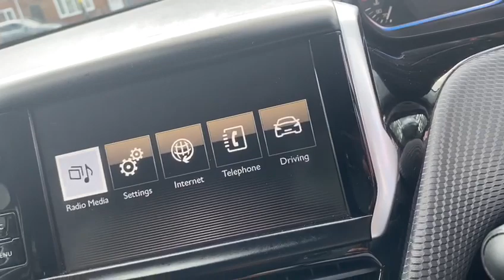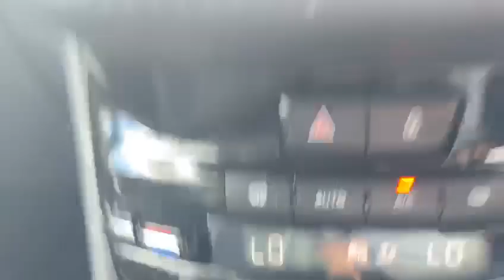PEUGEOT 2008 1.6L BLUE HDI ALLURE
PEUGEOT 2008

1.6L BLUE HDI ALLURE
£7,950

Here we at Radley Motor Company have for you  another perfect example Peugeot 2008 1.6 BlueHDi Allure having covered just 38000 miles

6 Months RAC Platinum Warranty
12 Month Complimentary RAC Rescue & Recovery
Climate Control
16in Hydre Anthra Alloy Wheels w. 195/60 R16 Tyres
Half Black Leather Interior
12V Power Socket
2 Front and 2 Rear Speakers and 2 Tweeters
2/3 - 1/3 Rear Bench with One Touch Fold
Automatic Dual Zone Air Conditioning
Cruise Control with Speed Alarm/Speed Limiter
Air Conditioning
Bluetooth
Child Safety Door Locking
Cornering Assist Fog Lights
Deadlocking
Driver and Passenger Seat Height Adjustment
Drivers Airbag
Electric Front and Rear Windows with One Touch Electric Windows (All)
Electrically Assisted Power Steering
Electrically Operated and Heated Door Mirrors
Electronic Brake Force Distributor (EBFD)
Electronic Stability Programme (ESP)
External Temperature Gauge
Front Passengers Airbag with Deactivation Switch
Front Side Airbags, Front and Rear Curtain Airbags
Grip Control
Head Restraints Front x 2/Rear x 3
Hill Assist
LED Interior Lights w. Illuminated Footwell
Leather Effect and Chrome Gear Knob
Leather Trimmed Steering Wheel
Multifunction Colour Touch Screen ( 7in Touchscreen) with USB/3.5 mm Jack
Passenger and Driver Sunvisors with Vanity Mirrors
Rear Parking Aid with El. Adj. Fold. Door Mirrors
Rear Seat 3 Point ISOFIX Location Mounts x 2
Rear Sports Spoiler - Colour Coded
Rear Wash/Wipe
Alarm
Remote Control Central Locking
2 Keys
Roof Bars
Space Saver Spare Wheel
Speed Alarm/Speed Limiter
Power Steering
Steering Column Remote Controls
Multi Function Steering Wheel
Thatcham Approved Cat 2 Immobiliser
Third Brake Light
Trip Computer
Tyre Pressure Sensors
Upholstery - Premium Alcantara /Part Leather Effect Interior Trim
Visibility Pack
Anti - Lock Braking (ABS) and Emergency Brake Assist (EBA)
Traction Control
Very Clean
Turbo Diesel
Cheap Insurance And Tax